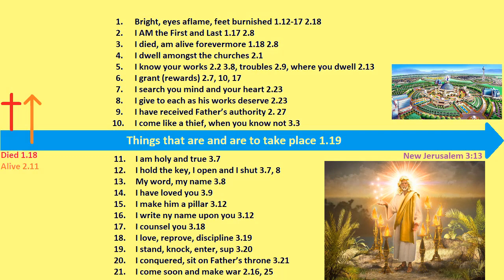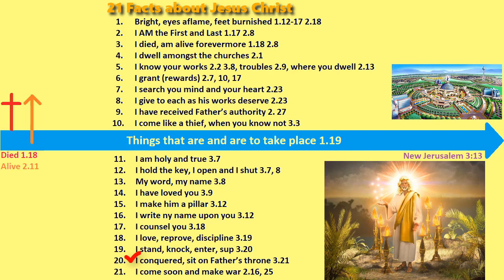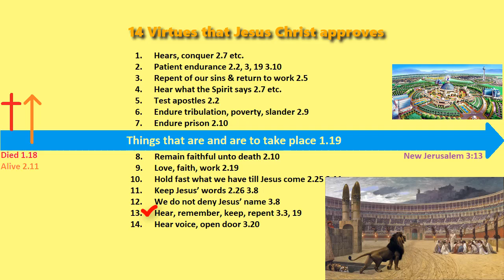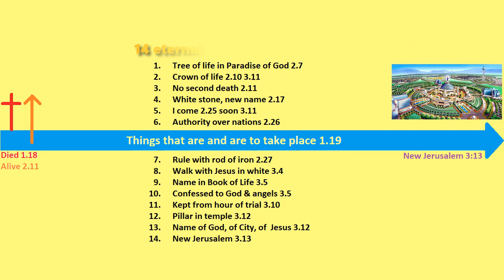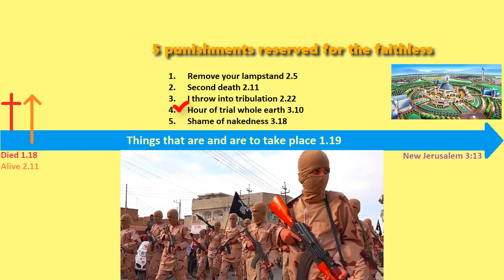Book of Revelation, episode 1 (1.9-3.22): "Main players & themes"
wordwatchers.currah.us

21 facts and descriptors about Jesus Christ
14 virtues that Jesus approves in his followers
  8 spiritual dangers that can entrap believers
14 everlasting rewards promised to the faithful
  5 punishments reserved for the faithless